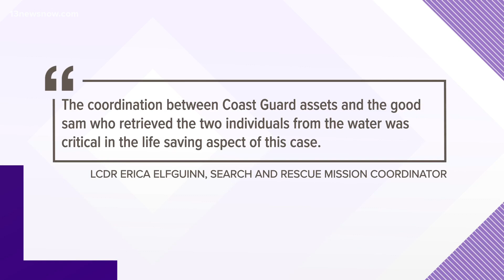Fishermen, along with Coast Guard, rescue two mariners after boat catches fire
Three local fishermen are being called heroes after rescuing two people from a burning boat off the coast of Cape Charles on Tuesday.